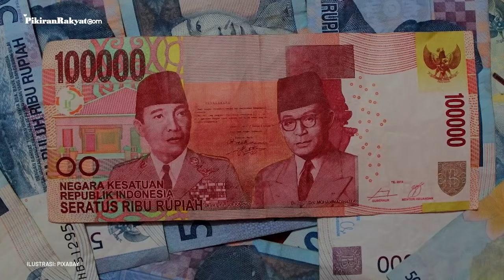Dicairkan Awal November, 4 Faktor Ini Buat Anda Gagal Dapatkan BLT Subsidi Gaji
Menteri Ketenagakerjaan Ida Fauziah mengumumkan pencairan bantuan langsung tunai (BLT) Subsidi Gaji akan mulai cair di awal November.
Pencairan BLT subsidi gaji ini, lanjut Ida, akan dilakukan secara bertahap. Penerima yang memiliki rekening Bank Hambara kemungkinan akan lebih dulu mendapatkan BLT Subsidi Gaji daripada bank swasta.
Bagi kamu yang sudah terdaftar tapi belum dapat subsidi gaji, kemungkinan disebabkan karena faktor berikut ini.
Tim PRMN 03
Vid. Editor: Dwi Cahya/PRMN